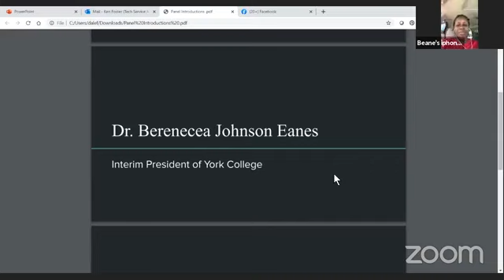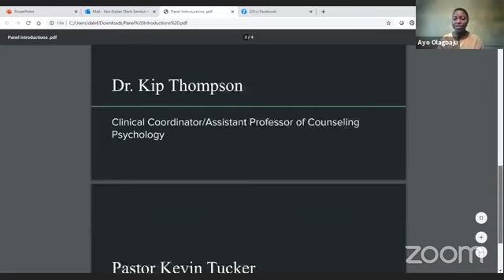Fellowship Missionary Baptist Church Youth Forum July 18 2020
FMBC Youth along with Experts discuss - Navigating the Double Pandemics of Covid 19 and Racism in America